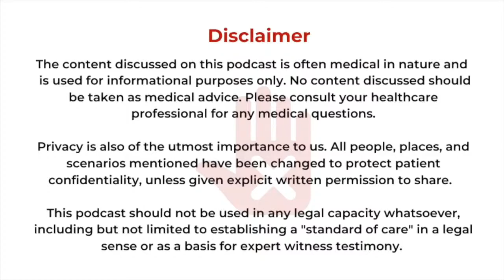The Rapid Recovery Report with Dr. Boghosian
Dr. Boghosian is a fellowship-trained and board certified orthopedic surgeon, specializing in adult primary and revision joint replacement of the hip and knee. His training at the Cleveland Clinic Foundation included utilizing minimally invasive techniques and has developed advanced surgical skills in the arena of robotic surgery. Join us as we ask him to expand on his expertise in the realm of new orthopedic technologies.

ROM Technologies, Inc (ROMTech®)
The Modern Technology of Rehabilitation®

101 Silvermine Rd.